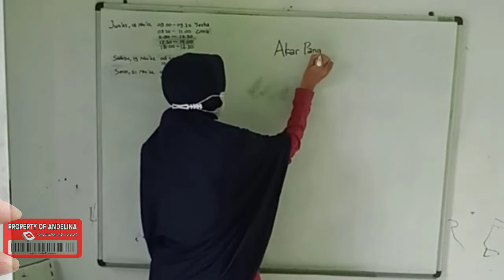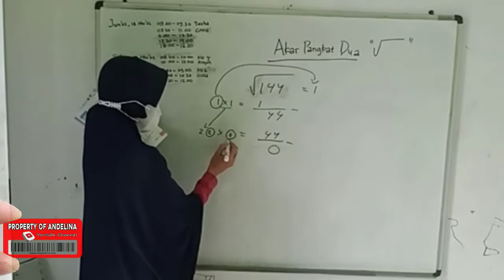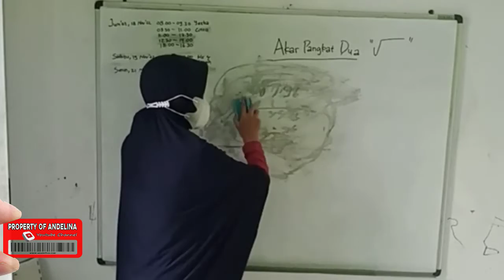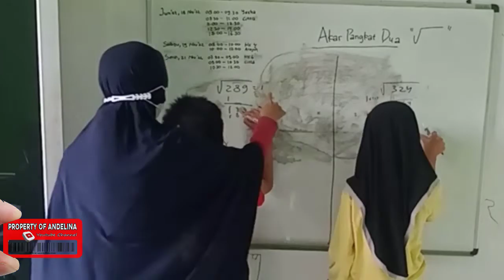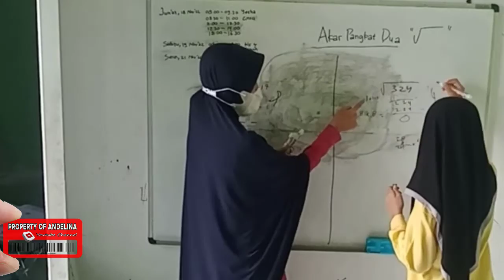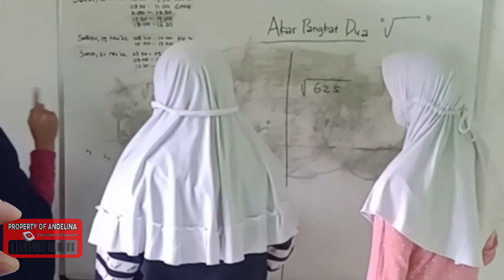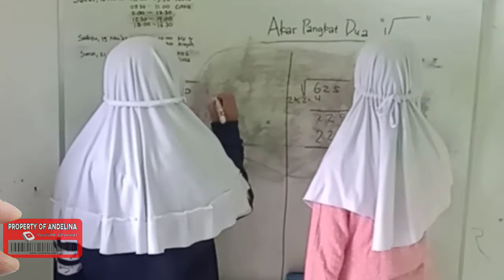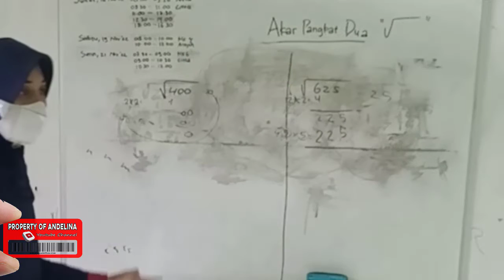Akar Pangkat Dua Matematika Kelas 4 SD Part 1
Cara Mencari Akar Pangkat Dua dan Contoh Soalnya, Mudah! Langsung dicoba hitung menggunakan contoh soal, ya. Apakah Bunda tahu cara mencari akar pangkat dua dalam hitungan matematika?

Akar pangkat dua sering kali muncul di berbagai soal matematika, yang terdapat perhitungan perkalian ganda pada suatu bilangan. Ada pun cara menghitung akar pangkat dua, yaitu dengan cara manual alias tanpa kalkulator.

Lantas, bagaimana cara mudah menghitung akar kuadrat dengan praktis dan mudah? Yuk, kenali bersama di bawah ini, Bund! Melansir Khanacademy, akar kuadrat suatu bilangan adalah faktor yang dapat dikalikan dengan angka serupa.

Simbol untuk akar kuadrat adalah (√) dan digunakan untuk apa pun jenis angka atau bilangan. Akar kuadrat dalam bahasa Inggris disebut juga sebagai square root.